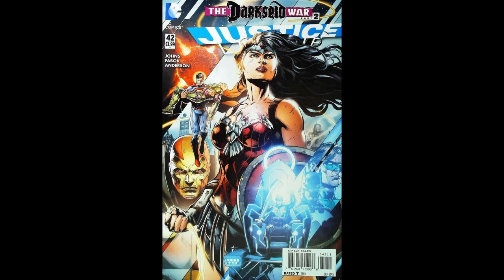Top 10 Facts About the Joker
Lets look at ten facts about the Joker